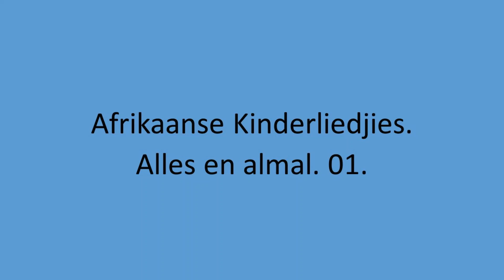Afrikaanse Kinderliedjies - Alles en almal. 01.